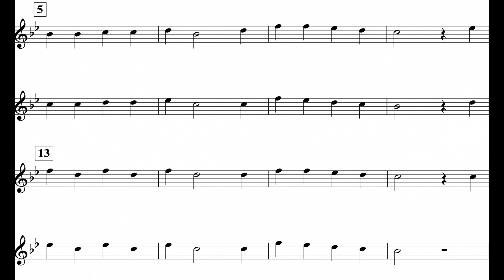The Dreidel Song (MM. 5 - 21) Flute I *100*